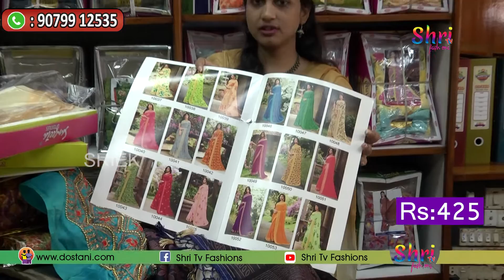Vijayawada Wholesale Fancy Sarees | Vastralatha Complex Vijayawada | KARINI KRIPA TEXTILES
The Address of the Wholesale Shop in This Video:
KARINI KRIPA TEXTILES
Whole Sale Cloth Merchants
SHOP NO : 193, VASTRA LATHA COMPLEX ,
1 TOWN, VIJAYAWADA - 520 001